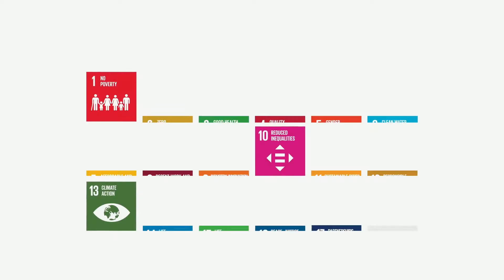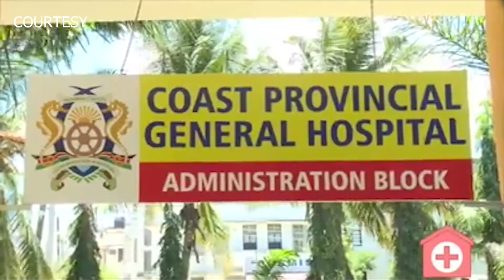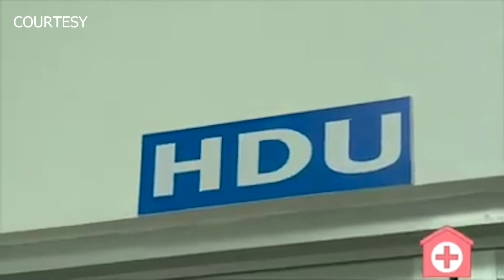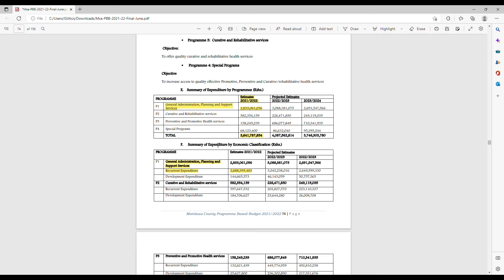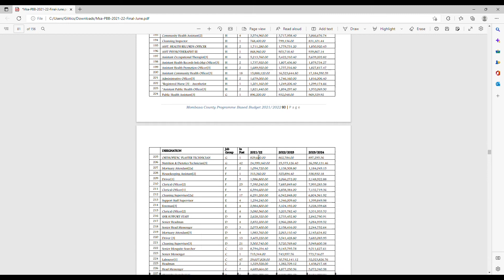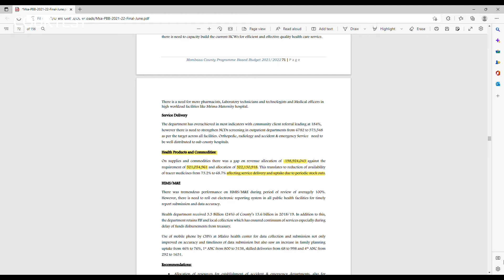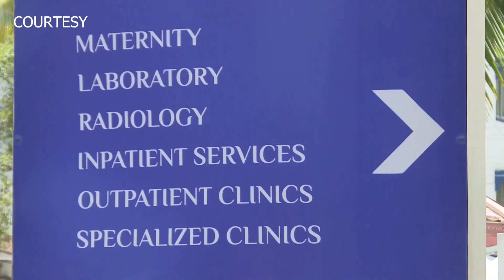Mombasa Public Health Trials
Access to healthcare is a right that all Kenyans need to have. Realizing this, Mombasa County has embarked on building health centers all over the 6 sub-counties to help people access health services wherever they are. why then are there issues still being witnessed with regards to service delivery? Here are the Mombasa public health trials.